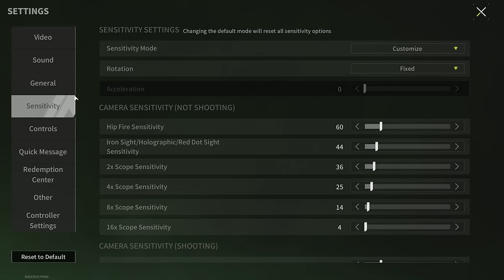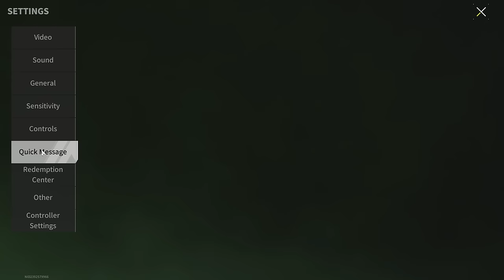Assembly From a Subscriber! I Didn’t Immediately Understand What It Was - Lost Light